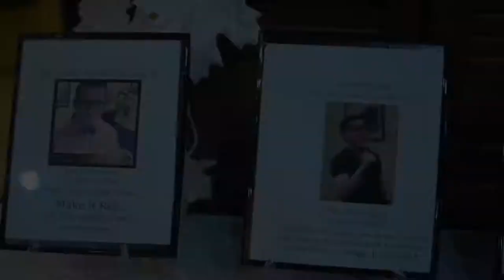The Return Of NVP1WORLD Homecoming 2018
Reminiscing 2017